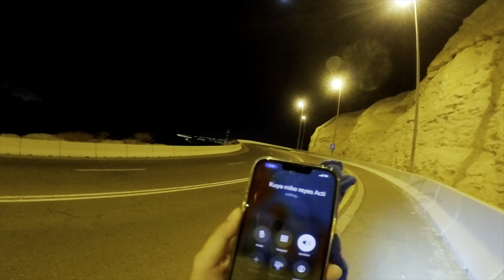ENDING THE YEAR WITH UPHILL RIDE ft. INSTA360 GO 2 | by Gaye Paris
MONTON SPORTS:

Gears:
USE LINK BELOW FOR DISCOUNT

Insta360
Bike matters bike shop
Bike vlogs